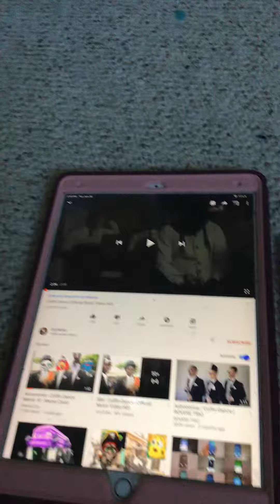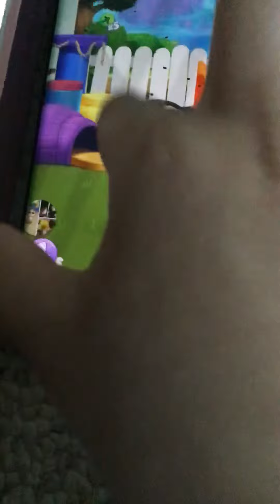Coffin Dance Tom 100